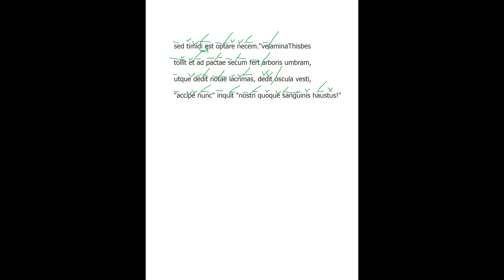Ovid, Versanalyse, Met , IV, 115 118 Pyramus et Thisbe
Versanalyse